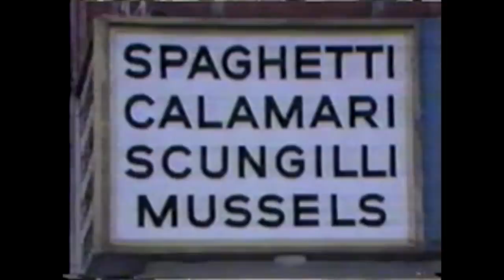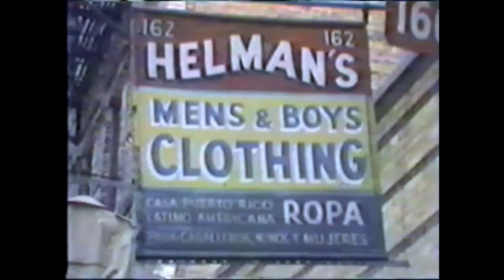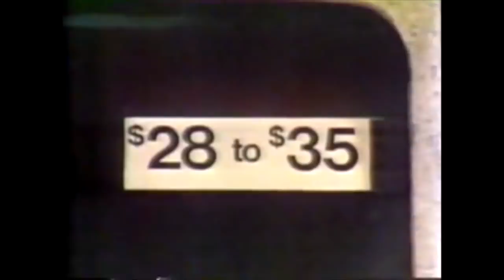TV Party 1 NY Commercials 1977 - 1986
Some TV commercials related to NYC and Transit.   Some of the musical ones were found on a discarded VHS tape in my building garbage 20 years ago.  The first 45 seconds gives samples of each ad in the line up.

The Tic Tac ad features a young actor that was a classmate of mine in High School.

The Pontiac Grand Am ad  is a treasure representing the peak of the musical TV ad art form.  There is a lot going in that one that simply could not fly today.

The Clearasil ad from the 1980s is in 16:9 because I inserted it after adjusting the all the others to show full frame.  Its not New York but the musical score is quite powerful and the perfect set up for the Pontiac Commercial which follows.

Carabine Jeans
BonJour Jeans
NY Instant Lottery
Tropicana Orange Juice
Bowery Savings Bank (Joe DiMaggio) (ca. 1981)
Clearasil
Pontiac Grand Am - We Build Excitement  (must see)
Chams De Baron (1980)
Tic Tac Mouth Whack (1979) (camp counselor actor name?)
Big Apple Minute - Bill Boggs in Little Italy (featurette)
Big Apple Minute - Doris McMillon does Orchard Street (featurette)
Fanfares Shoes - late 1970s AM General type Metro-Dade bus
New Jersey's Got It!
Bob Gigante for Senator from Staten Island